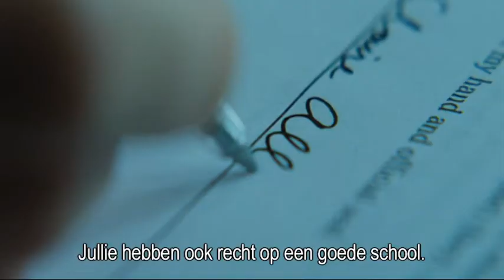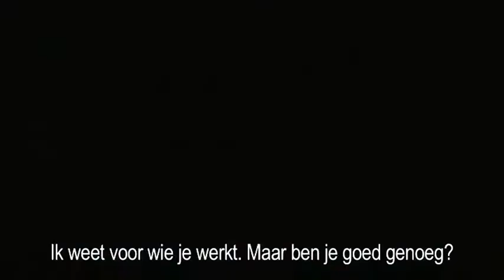Promised Land - TV-theek - Film à la carte trailer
Amerikaanse sociaal drama over milieukwesties en de energie-industrie, gebaseerd op een verhaal van Dave Eggers ('Away We Go', 'Where the Wild Things Are'), geregisseerd door Gus van Sant ('Good Will Hunting'), met Matt Damon ('The Bourne Identity') en Frances McDormand ('Fargo').

Steve Butler en collega Sue Thomason zijn als verkopers werkzaam bij een groot energiebedrijf om boorrechten te verwerven. Als zij uitgezonden worden naar het landelijke McKinley, dat hard getroffen is door de crisis, zien ze hun opdracht rooskleurig tegemoet. Wat een eenvoudige taak lijkt voor het duo, wordt echter bemoeilijkt door de opgestarte campagne tegen schaliegas van de gerespecteerde leraar Frank Yates en milieuactivist Dustin Noble.